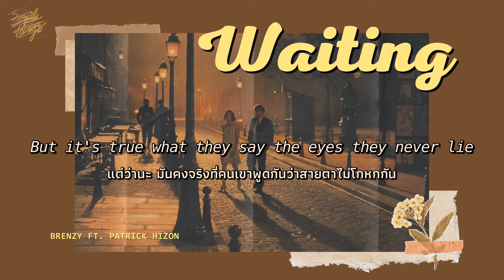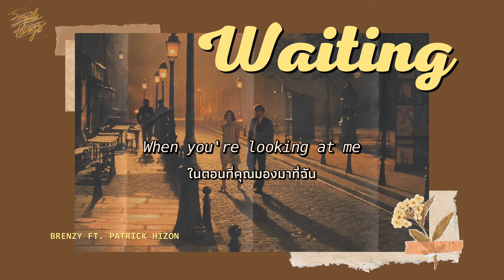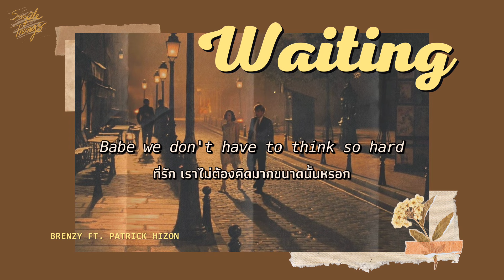[THAISUB] Waiting - Brenzy ft. Patrick Hizon